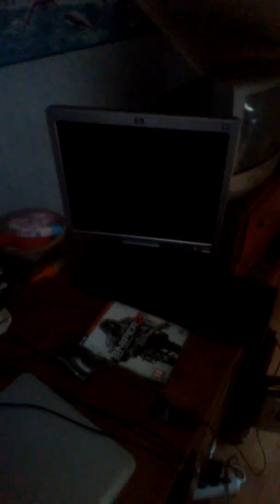Présentation vidéo matériel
Une vidéo qui présente le matériel de la Bounty temps les Issers un présenter son matériel